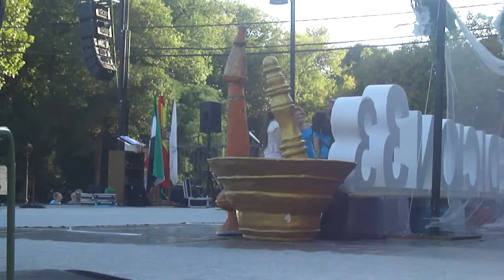MONTEHERMOSO. GALA INAUGURAL DE LOS PUEBLOS DEL MUNDO. ESCENARIO.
ESCENARIO Y ENSAYOS DE LA GALA INAUGURA DEL FESTIVAL DE LOS PUEBLOS DEL MUNDO QUE SE CELEBRA HOY DÍA 1 DE AGOSTO DE 2019 EN MONTEHERMOSO.